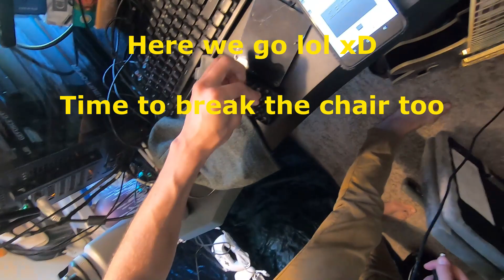Metal Song III Day 1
I made this song in one day.
I think its gonna make great battle music.
Its not finished of course, have to add the other instruments and play it again using a metronome.